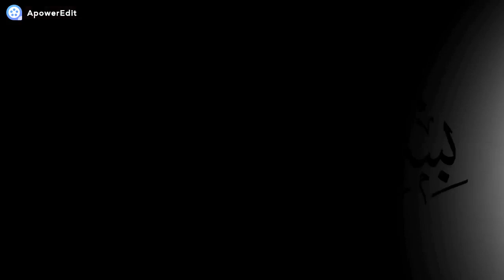തഫ്സീറുൽഖുർആൻപാർട്ട് 36 എന്താണ്റൂഹ് ഉസ്താദ്